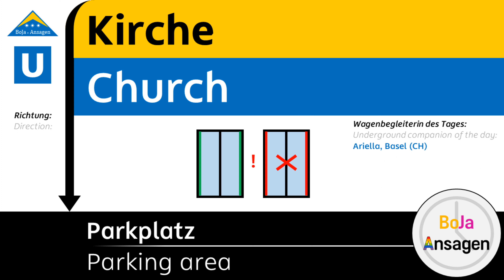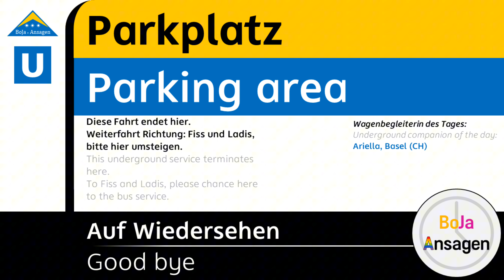Serfaus Fiss Ladis Ansagen | U-Bahn Serfaus Seilbahn - Parkplatz | 03.10.2023 | BoJa Ansagen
Im Wander- und Skigebiet Serfaus Fiss Ladis im Tirol gibt es die in Europa höchst gelegene U-Bahn, welche seit Dezember 1985 die Seilbahnen im Nord-Westen von Serfaus, mit dem Parkplatz im Osten von Serfaus verbindet.
Seit Sommer 2019 wurde die alte Dorfbahn, wie sie dort liebevoll genannt wird, von Grund auf erneuert, modernisiert und komfortabler gemacht. Das besondere, dass sie auf Luftkissen fährt blieb. Jedoch wurde das Fahrzeug mit Kundeninformationssystem ersetzt, alle Haltestellen erneuert und die ganze Infrastruktur modernisiert und auf den neusten Stand geupdatet.
Besonders ist, dass von nun an alle Ansagen in der U-Bahn sich täglich ändern. Diese wurden von verschiedenen Kindern aus Deutschland, Österreich und der Schweiz, welche selber Gäste in Serfaus Fiss Ladis waren aufgenommen.
In diesem Video spricht für uns Ariella aus Basel.
Du möchtest mehr über die Dorfbahn in Serfaus erfahren?
Kurzbeschreibung:
Linie: U-Bahn (Dorfbahn) Serfaus Seilbahn - Zentrum - Kirche - Parkplatz
Takt: 10'
Fahrzeit: 5 Minuten
Mehr von Bovy
Direkt zu meinem YT Kanal: @spotterbovy
Mehr von Jan
Direkt zu meinem YT Kanal: @seetalspotter4549
Wir nehmen unser Hobby nicht sehr genau, unsere Mission ist es spass daran zu haben. Displays können Fehler enthalten und die Qualität muss nicht die besten sein.
Timestamps:
00:00 Serfaus, Seilbahn | Türschliessung
00:14 - Zentrum | Info: Türen
00:33 - Kirche | Info: Türen
00:52 - Parkplatz | Verabschiedung

01:12 Serfaus, Parkplatz | Türschliessung

01:26 - Seilbahn | Verabschiedung

01:47 Abspann